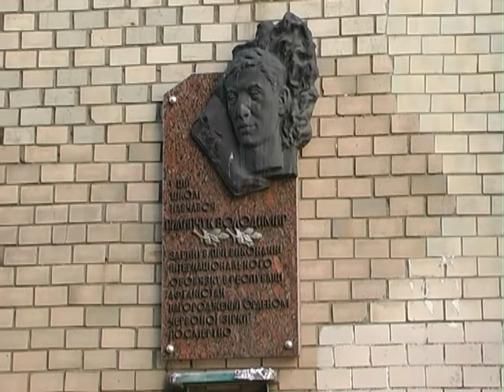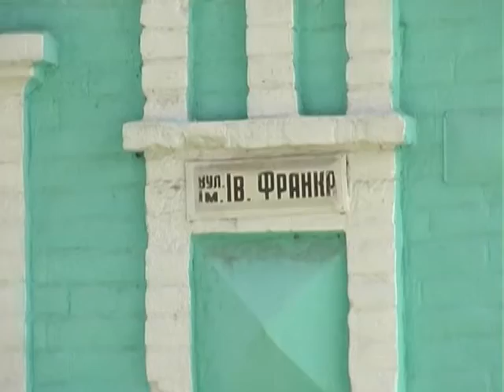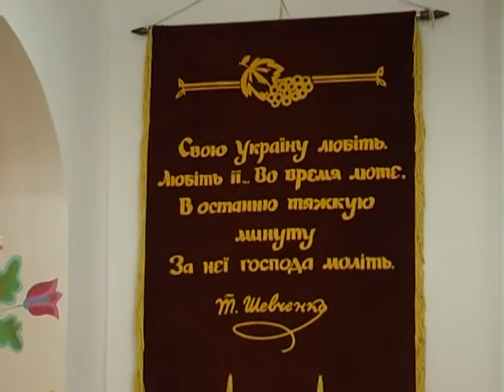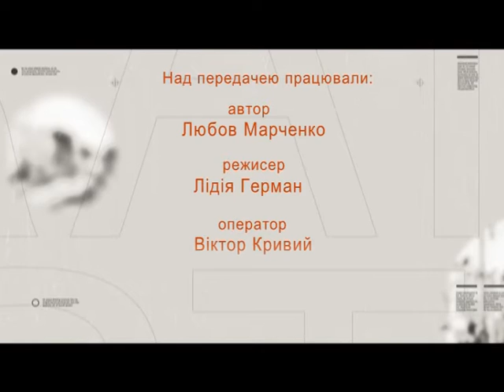Вулиці рідного міста (вул. Пилипчука) 17.08.16